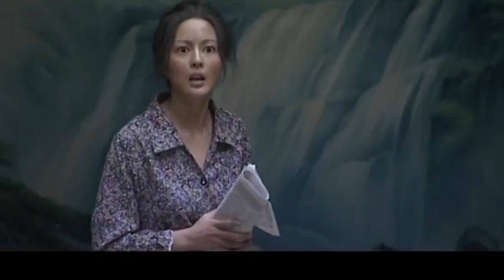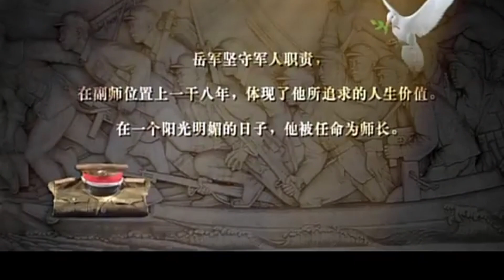好看的电视剧【飓风战警队】| 18 无名之辈沙溢初入军营便崭露头角，经过军营的历练与个人的奋斗，最终从排长连升十一级成为了一位共和国将军！（《长风渡》沙溢、《亮剑》张光北）— 2023最新电视剧